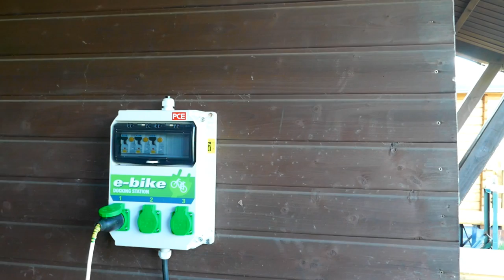Mal wieder nach Senden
Im September machte ich noch ne kleine Wochenendtour mit meinem Neffen Noah auf den Campingplatz nach Senden...

Mein Schirm
Meine Hauptkamera
Meine Zweitkamera
Mein Stativ
Meine Schnittsoftware
Rode Funkstrecke
Azden Funkstrecke
Rode Dead Cat
Rode Videomicro
Halbschuhe Meindl
Schuhe Hanwag
Schuhe Lowa
Schuhe Haix
Garmin Rucksackbefestigung
Wasserkessel Alu
Wasserkessel ES